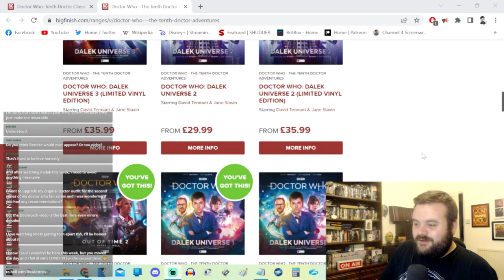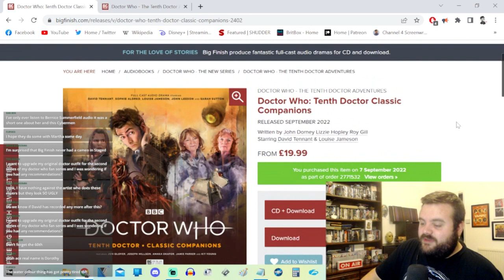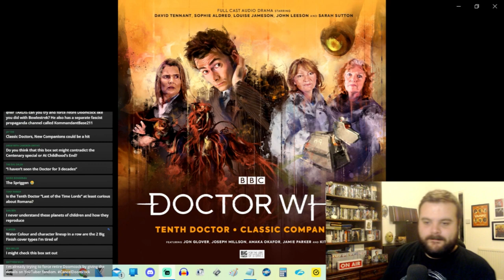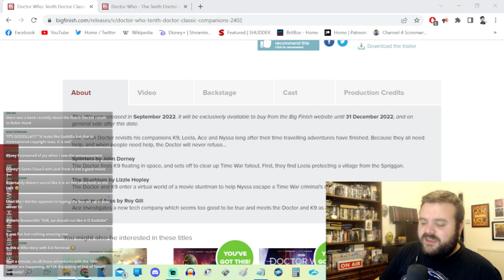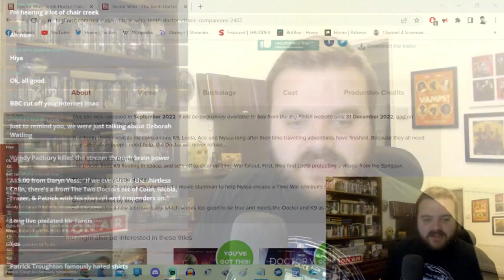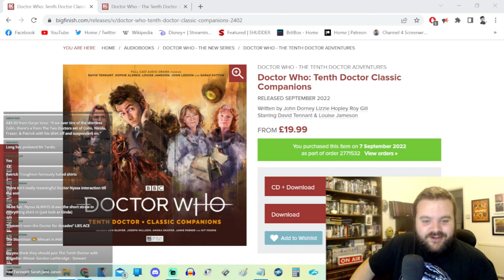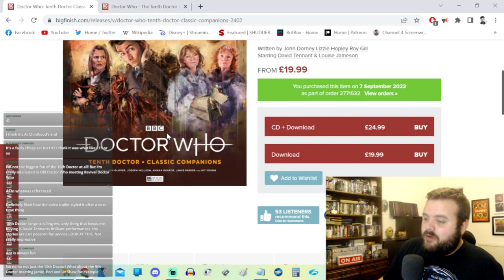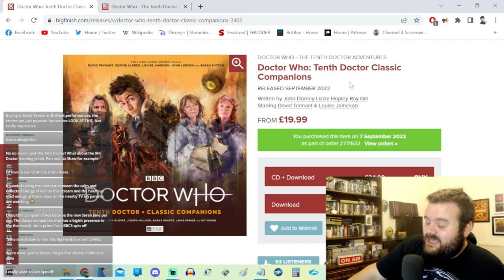Doctor Who - Tenth Doctor. Classic Companions - Big Finish Review